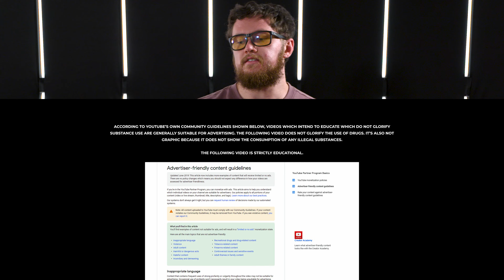Aromasin (Exemestane) Aromatase Inhibitor Overview | WHEN to Use and DANGERS of Overuse [PEDucation]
The 17th episode of the PEDucation series, Russo talks about the estrogen modulator, Aromasin. As he has talks against the usage of AI's, this is his weapon of choice if the need arises. He goes into dosages, side effects, his experience with it and the normal estrogen range each male should aim for.

TIMESTAMPS
0:00 Intro
0:41 Skip the Sip - LIKE this Video!!